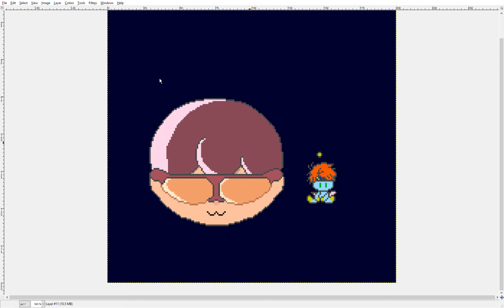the truth about serpico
it didnt have to be this way...